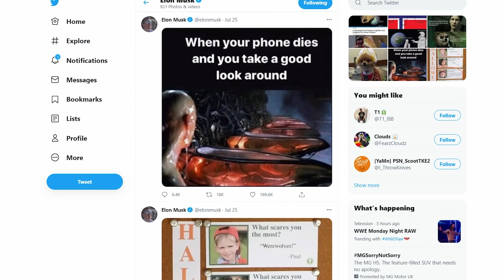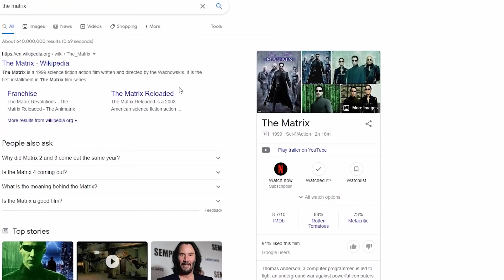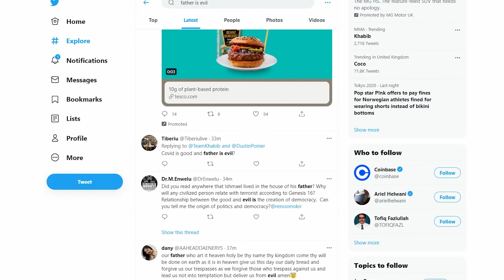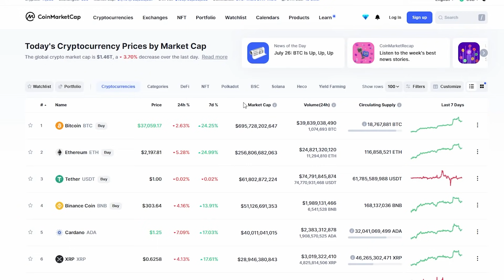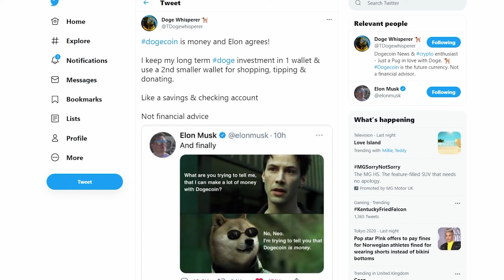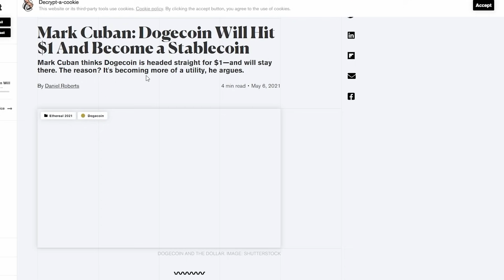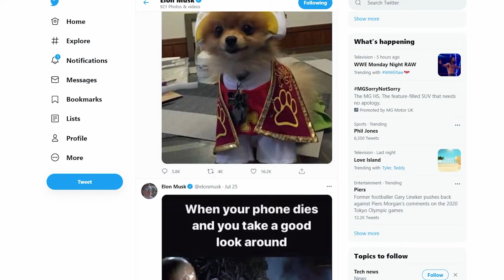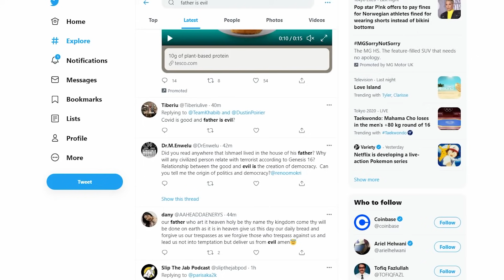ELON MUSKS SECRET DOGECOIN BOMBSHELL (MOST PEOPLE HAVENT REALISED THIS YET!)